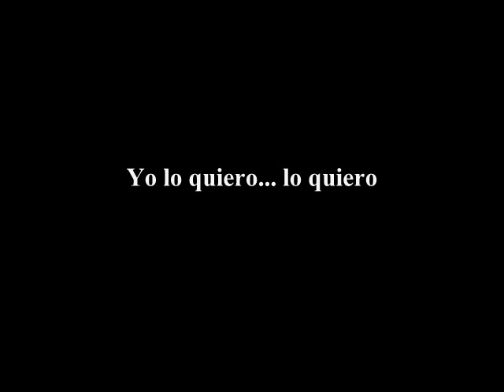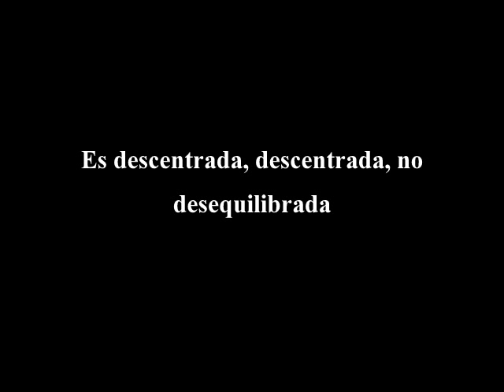Las Descentradas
Las Descentradas de Salvadora medina Onrubia. Estreno 27 de abril del 2013. Comedia Nacional. Sala Verdi.